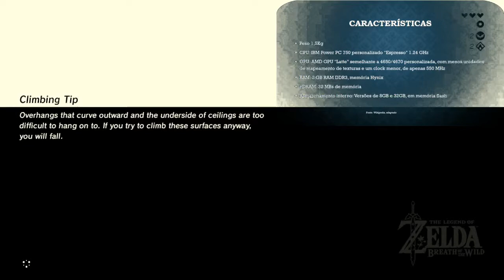Wii U - Do nascimento à morte, desbloqueio e emulação - Gameplay Zelda Breath of the Wild - Parte 1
Nesta mini série de 2 vídeos, veremos a história do Wii U, desde o seu lançamento até sua morte (encerramento da produção).

Falaremos também sobre o desbloqueio/destravamento e sobre a emulação. Ambos estão incrivelmente avançados atualmente.

Veja também o gameplay do The Legend of Zelda - Breath of the Wild rodando em um PC através do emulador Cemu 1.7.5.